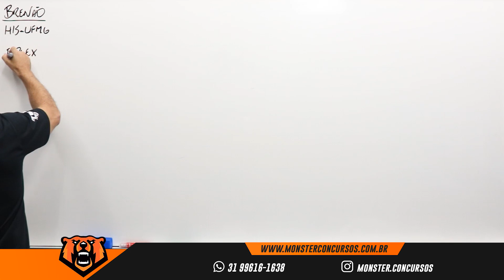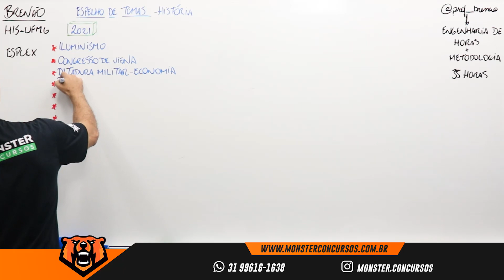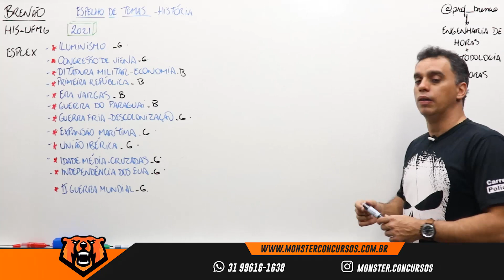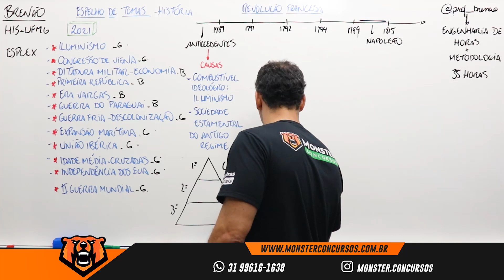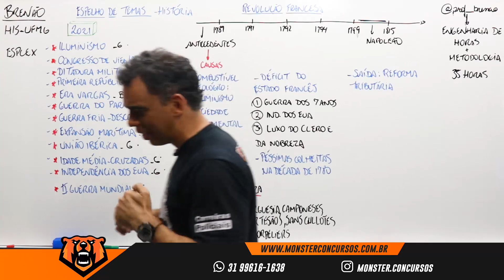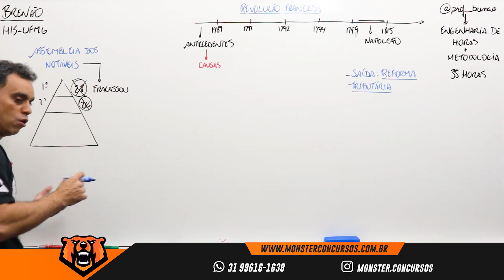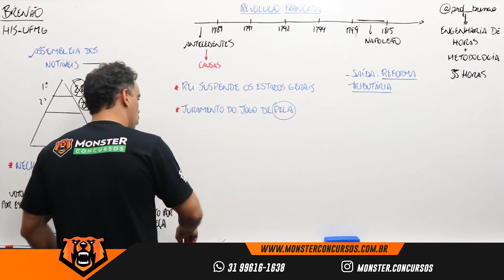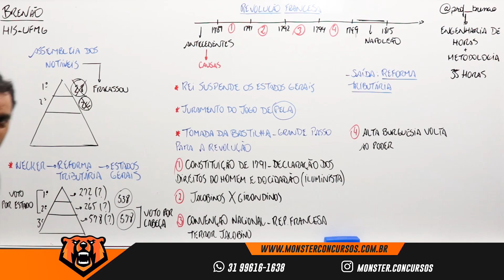Concurso ESPCEX - Resumão De História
👉FACULDADE FAGENIUS